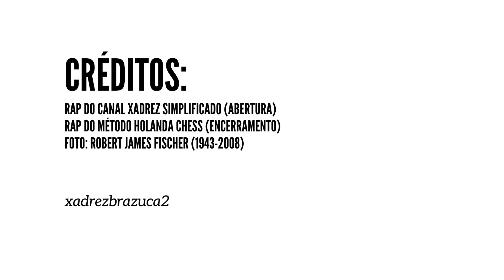Robetinho Xadrez maneirinho 2024 03 25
Robetinho vai te guiar no Reino Encantado do Xadrez! Vem comigo?